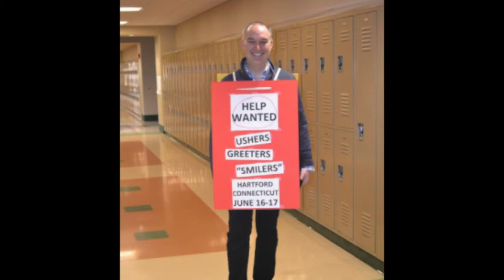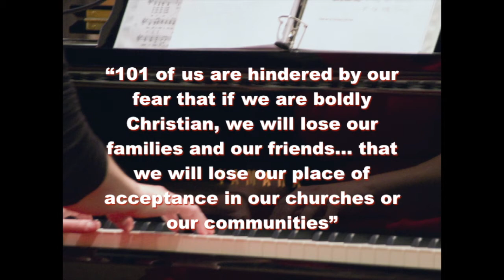2017 Super Saturday Highlights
Highlights from the 2017 Super Saturday Event, a leadership development event held jointly by the CT, MA, and RI Conferences of the United Church of Christ.

Music
Open My Heart written by Ana Hernandez, performed by Jodi Hitzhusen, used with permission.